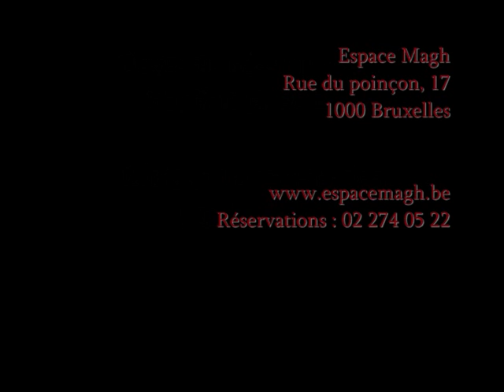L'insoumise ou Scarlett O'Hara au pied du terril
Interview de Jamila Drissi et Soufian El Boubsi concernant la pièce "l'Insoumise ou Scarlett O'Hara au pied du terril". Radio La Première